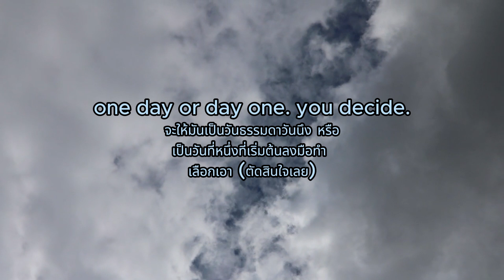ดุเดือด..แกงป่าอะเมซอน !